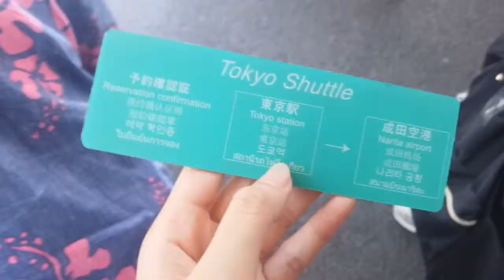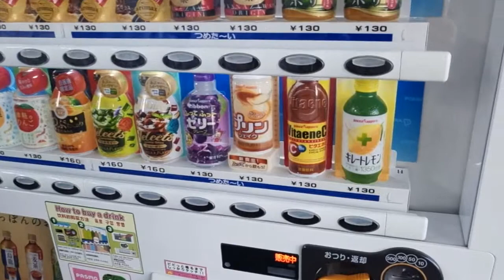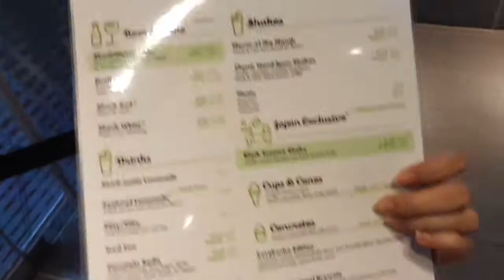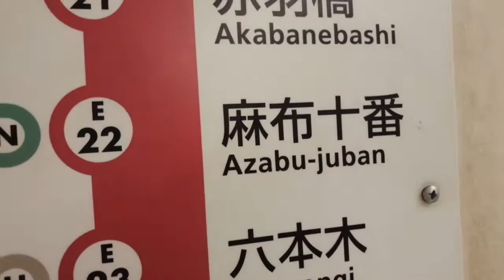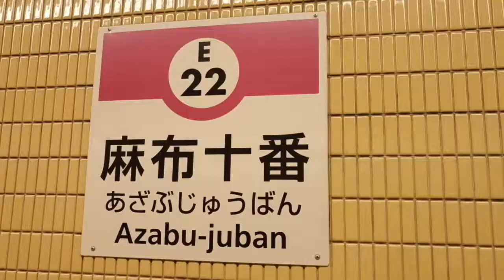東京のインターンシップ Tokyo Internship Vlog | Another Field Day + Dumbo Doughnuts 麻布十番💕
PLACES:
-- Narita Airport
-- Marco （Shimomaruko）
-- Toko Indonesia（Okubo）
--Shake Shack （Yurakucho）
--Dumbo Doughtnuts (Azabu-junban)

CAMERA: Meitu Phone